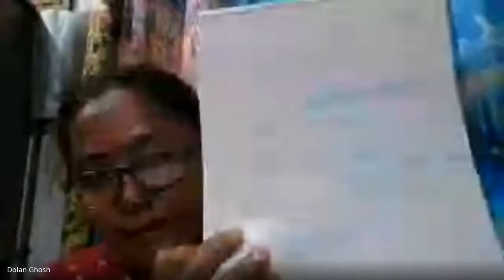Translating traditional subject predicate proposition into propositional function and quantifier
Translating traditional subject-predicate proposition into logical notation of propositional function and quantifier